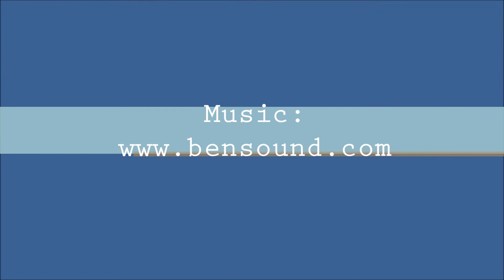Surie Sophie - Fun at The Beach: Aie Manih Padang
I got fun at beach sooo plz go to the beach too! With me later! Got a good day at the beach! Soo bye! :)